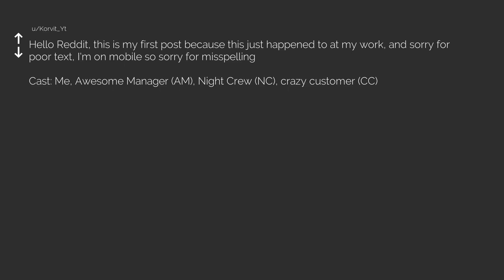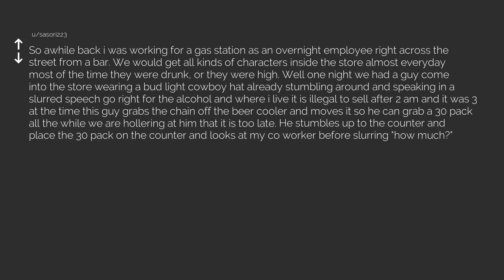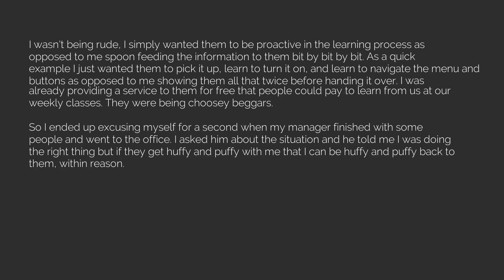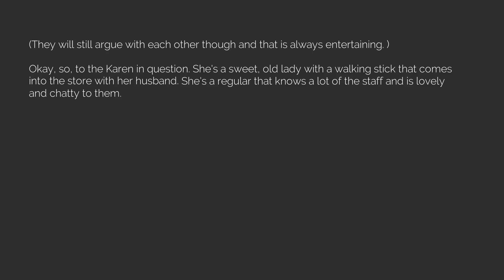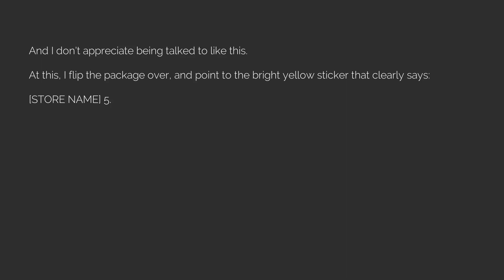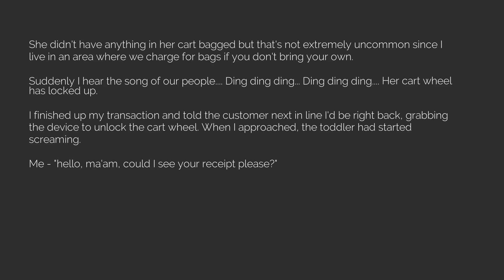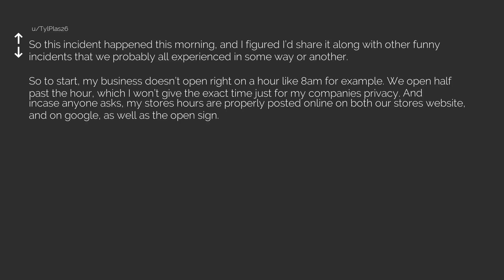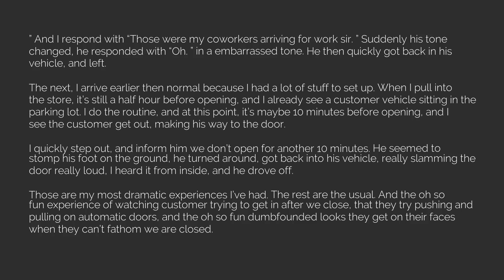Best of r/TalesFromRetail Episode 78 [The Reddit Experiment]